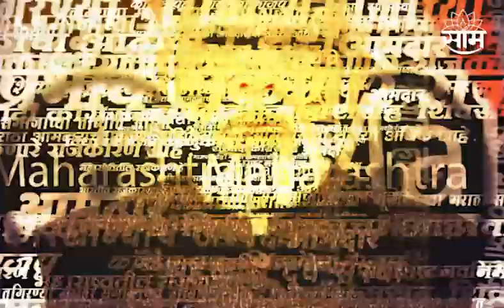Sudhir Mungantiwar यांची Subhash Desai यांच्यावर सडकून टीका | SAAM TV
Sudhir Mungantiwar यांची Subhash Desai यांच्यावर सडकून टीका